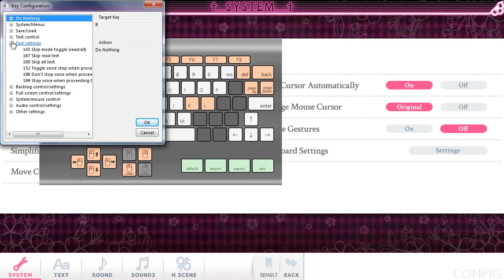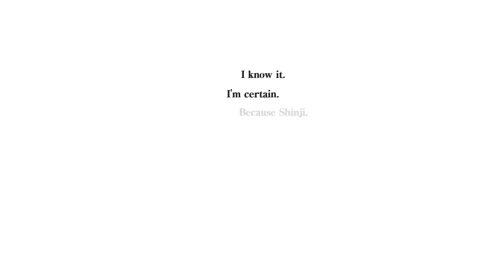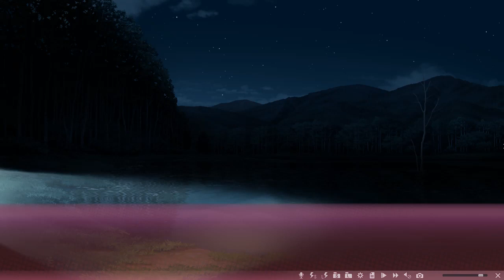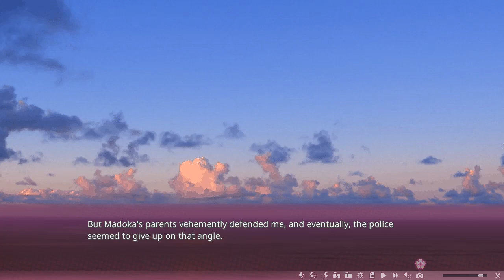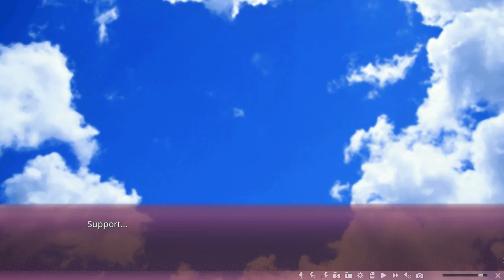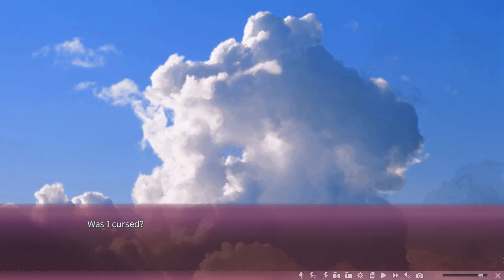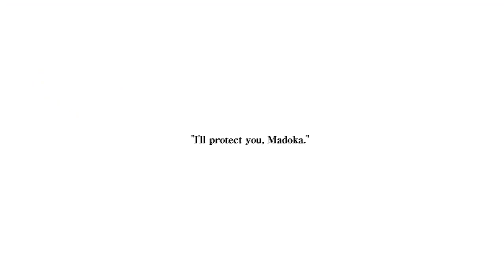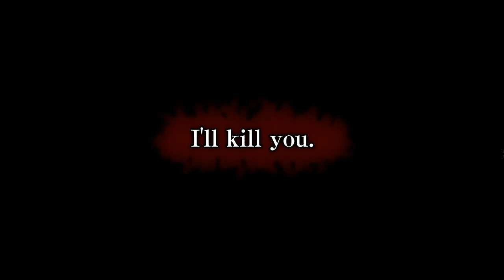Sakura no Mori Dreamers part 5 The Vow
Well lets hope Heroines will actually match up to Madoka.